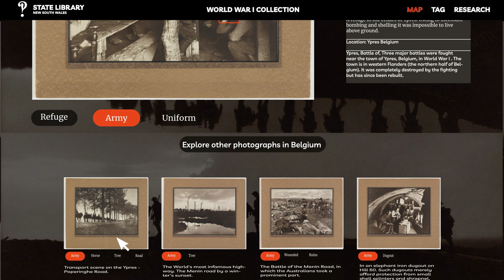Frank Hurley's WWI Photography